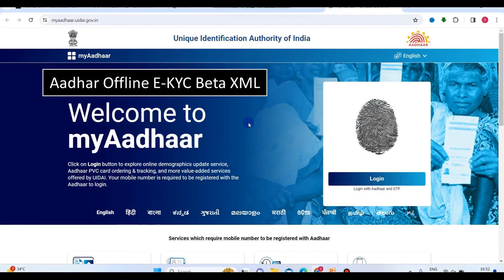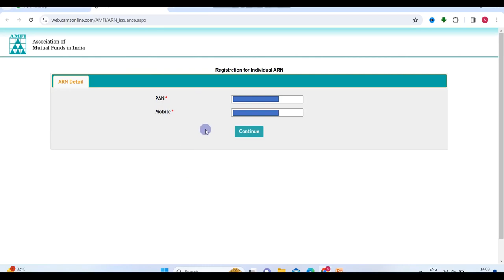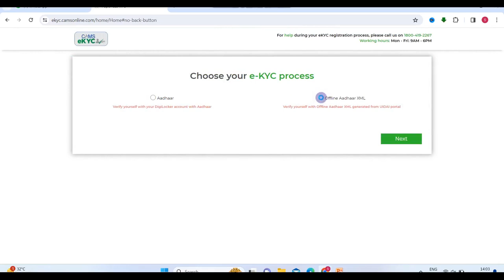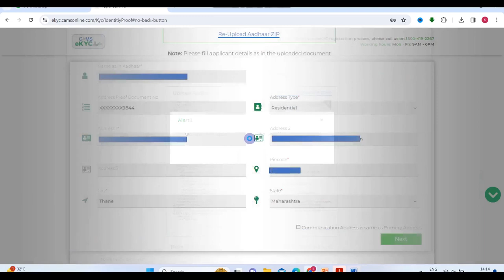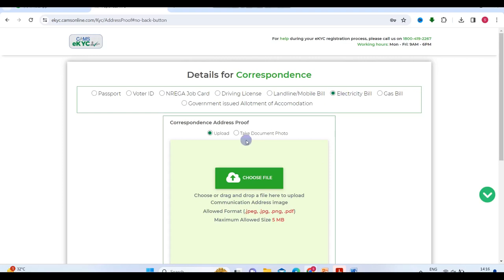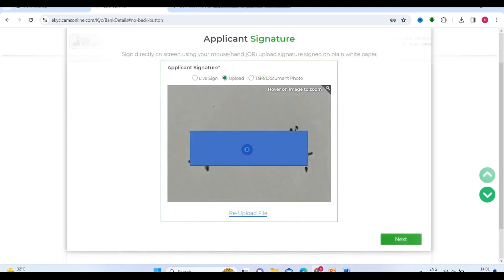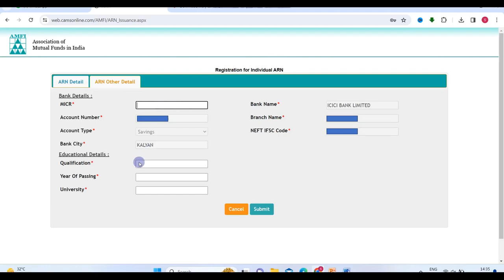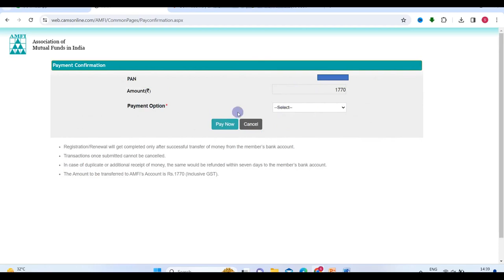How to apply for ARN online | How to apply for AMFI ARN number | How to get ARN number online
For Aadhar  KYC - Visit uidai website

Learn To Win
Learntowin
Satyaprakash Prajapati